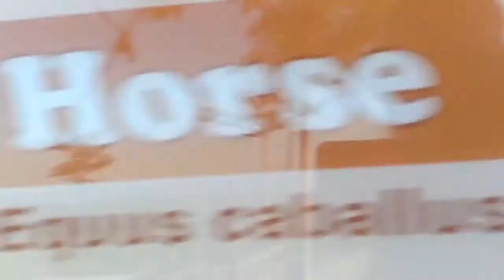THE PLACE TO BREATH ( hugo sky lounge ) (bisaya language )